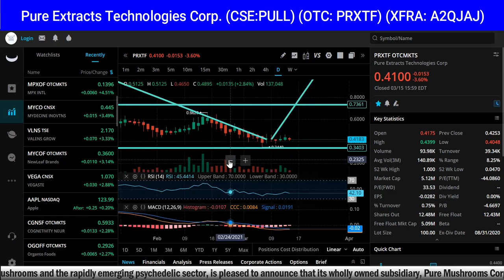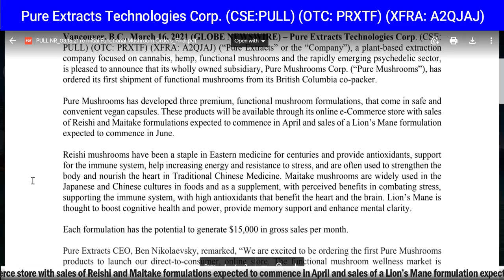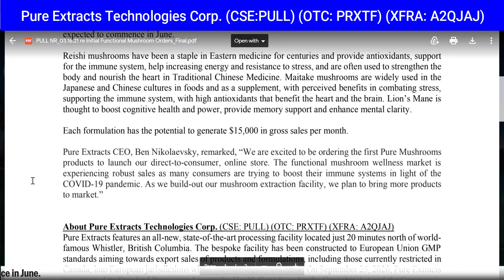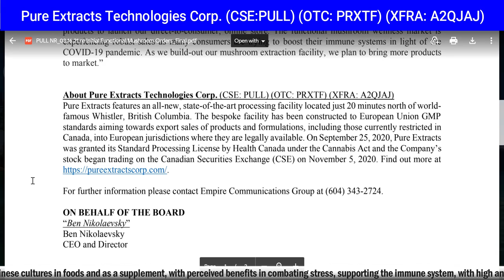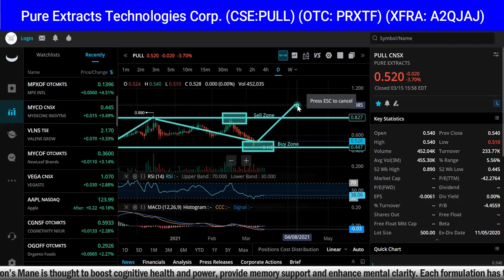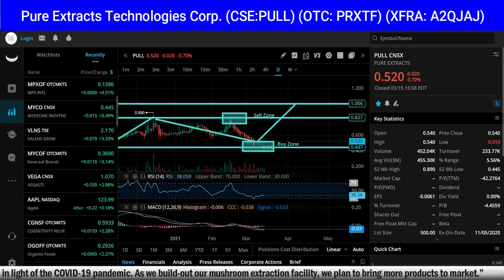Pure Extracts Orders First Shipment of Functional Mushrooms for e-Commerce Store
Pure Extracts Orders First Shipment of Functional
Mushrooms for e-Commerce Store - RICH TV LIVE - March 16, 2021 - Pure Extracts Technologies Corp. (CSE:
PULL) (OTC: PRXTF) (XFRA: A2QJAJ) (“Pure Extracts” or the “Company”), a plant-based extraction
company focused on cannabis, hemp, functional mushrooms and the rapidly emerging psychedelic sector,
is pleased to announce that its wholly owned subsidiary, Pure Mushrooms Corp. (“Pure Mushrooms”), has
ordered its first shipment of functional mushrooms from its British Columbia co-packer.
Pure Mushrooms has developed three premium, functional mushroom formulations, that come in safe and
convenient vegan capsules. These products will be available through its online e-Commerce store with sales
of Reishi and Maitake formulations expected to commence in April and sales of a Lion’s Mane formulation
expected to commence in June.
Reishi mushrooms have been a staple in Eastern medicine for centuries and provide antioxidants, support
for the immune system, help increasing energy and resistance to stress, and are often used to strengthen the
body and nourish the heart in Traditional Chinese Medicine. Maitake mushrooms are widely used in the
Japanese and Chinese cultures in foods and as a supplement, with perceived benefits in combating stress,
supporting the immune system, with high antioxidants that benefit the heart and the brain. Lion’s Mane is
thought to boost cognitive health and power, provide memory support and enhance mental clarity.
Each formulation has the potential to generate $15,000 in gross sales per month.
Pure Extracts CEO, Ben Nikolaevsky, remarked, “We are excited to be ordering the first Pure Mushrooms
products to launch our direct-to-consumer, online store. The functional mushroom wellness market is
experiencing robust sales as many consumers are trying to boost their immune systems in light of the
COVID-19 pandemic. As we build-out our mushroom extraction facility, we plan to bring more products
to market.”
About Pure Extracts Technologies Corp. (CSE: PULL) (OTC: PRXTF) (XFRA: A2QJAJ)
Pure Extracts features an all-new, state-of-the-art processing facility located just 20 minutes north of worldfamous Whistler, British Columbia. The bespoke facility has been constructed to European Union GMP
standards aiming towards export sales of products and formulations, including those currently restricted in
Canada, into European jurisdictions where they are legally available. On September 25, 2020, Pure Extracts
was granted its Standard Processing License by Health Canada under the Cannabis Act and the Company’s
stock began trading on the Canadian Securities Exchange (CSE) on November 5, 2020